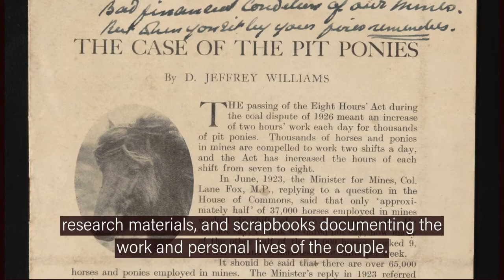Ransom in a Minute: Radclyffe Hall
* This RansomInAMinute​ takes a closer look at the papers of English author Radclyffe Hall and her partner, Una Troubridge.

Radclyffe Hall left behind a legacy that remains crucial to queer literature. With her partner, writer Una Troubridge, Hall lived authentically, but left behind a legacy for contemporary audiences to untangle. "The Well of Loneliness," Hall’s most popular novel, was published in 1928 and was subject to an obscenity trial in England due to the novel’s nuanced treatment of sexuality. While the novel proved to be groundbreaking work in queer literature, Hall and Troubridge’s leanings towards fascism and other far-right causes complicate their legacies. Find out more about how the Hall-Troubridge Online Archive Team has been working from home in the latest blog post from Project Librarian Alejandra Martinez.